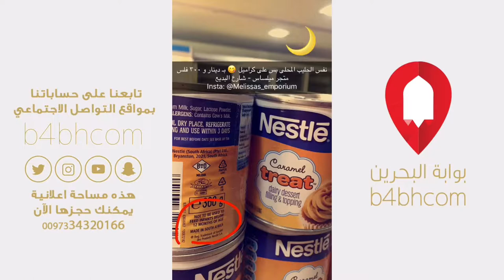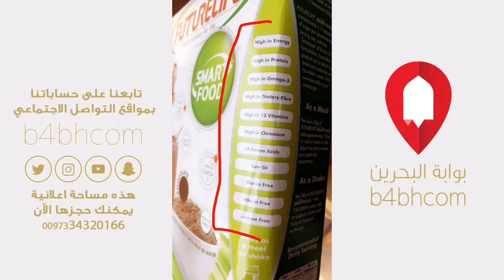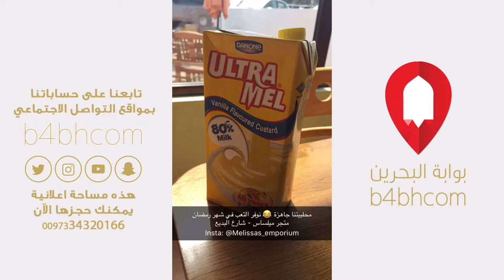متجر ميلساس منتجاتهم من جنوب أفريقيا بشارع البديع فيه مخبز + مقهى + مطعم + ملحمة